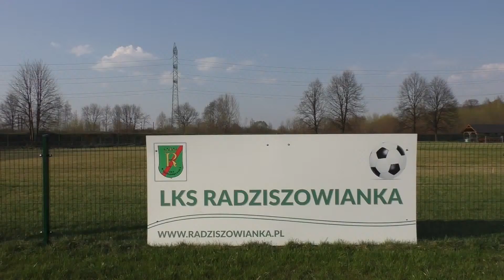Mecz LKS Radziszowianka - Cedronka Wola Radziszowska, Radziszów, 17.06.2017 r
LKS Radziszowianka - Cedronka Wola Radziszowska 1-0.